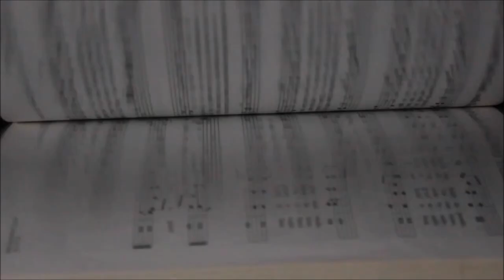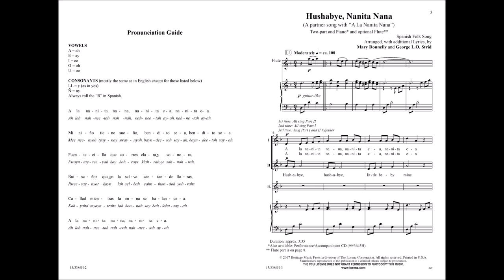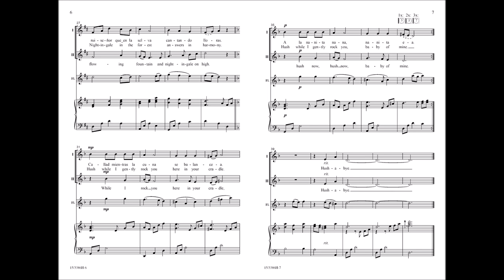Hushabye Nanita Nana (2pt) - Mary Donnelly, George L O Strid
15/3386H - Perfect for your younger choirs, this partner song does Christmas with a Spanish flair through vocal parts that are written with understanding of the developing voice and plenty of repetition for quick learning. Perform with piano and flute, or add the festive accompaniment track for mood-setting support!